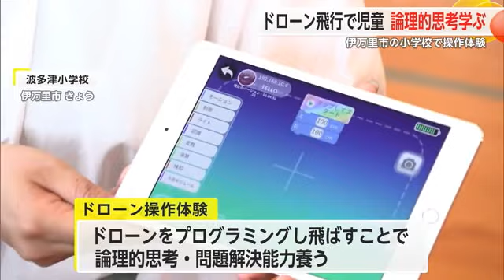児童たちがプログラミング「ドローン」の操作体験【佐賀県伊万里市】 (24/09/12 18:13)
プログラミングを通して児童に論理的な思考や問題解決能力を養ってもらおうと、伊万里市の小学校でドローンの操作体験が行われました。

この体験会は、ドローンに飛行ルートや高さなどをプログラミングし飛ばすことで、児童に論理的な思考や問題解決能力を養ってもらおうと、多久市でドローンの実証実験などに取り組む団体と育友会が開きました。
参加した27人の児童たちは、グループにわかれて話し合い、ゴールの飛び箱までドローンを飛ばすため紙にルートを書き込み、タブレットのアプリを使ってプログラミングしました。

【児童】
「むずかしかったけどあと少しでできそうでたのしいです」
「田んぼとかの農薬を撒くときとかにこういうの（ドローン）をするかもしれないから活かしたい」